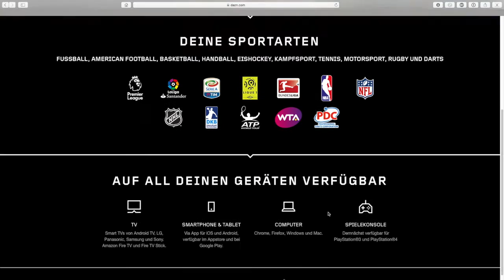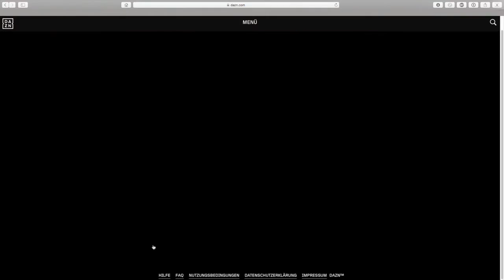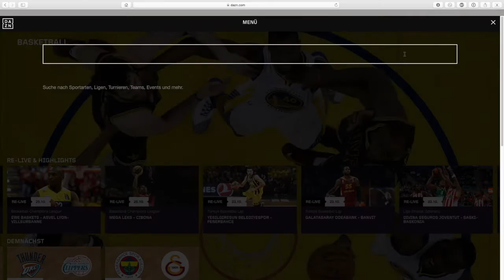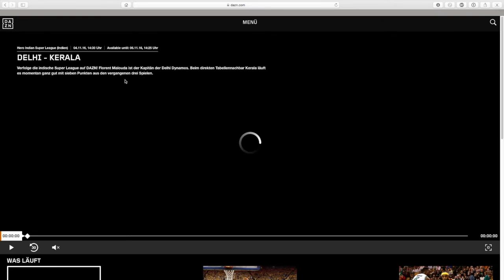NBA auf DAZN - Testbericht 2016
▶ DAZN Streaming Dienst
▶ NBA Live Stream
▶ Günstiger Livestream für Premier League und La Liga
▶ Erfahrungen und Testbericht
▶ 1080p 30fps

▶ Felix991 auf anderen Kanälen
▶Music
▶Kreative YouTuber
▶ Was ist DAZN?

Die Perform Group, das SPOX-Mutterunternehmen, hat den Startknopf für DAZN gedrückt und damit in Deutschland, Österreich und der Schweiz den weltweit ersten echten Live-Sport-Streamingdienst auf den Markt gebracht. Lange wurde spekuliert, was der Spaß denn kosten würde, jetzt können wir es Euch kommunizieren. Nur 9,99€ pro Monat! Klingt nicht schlecht, oder? Warum Ihr Euch DAZN also sofort holen und Euren Gratismonat starten solltet?

▶ NBA Live auf DAZN?

Neben der NFL wird natürlich auch die NBA mit über 250 Live-Spielen inklusive aller Conference Finals und Finals eine große Rolle spielen. DAZN würde dem Motto "All sports, one platform" aber nicht gerecht werden, wenn hier schon Schluss wäre...